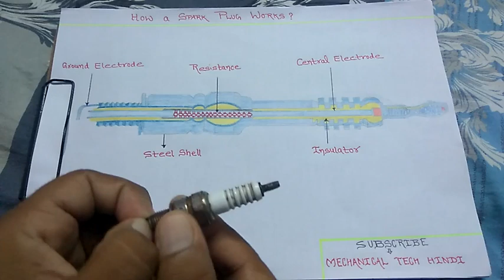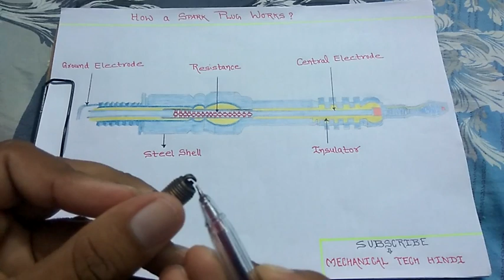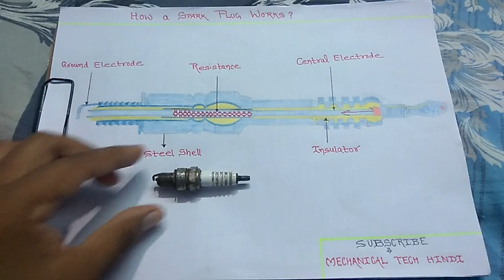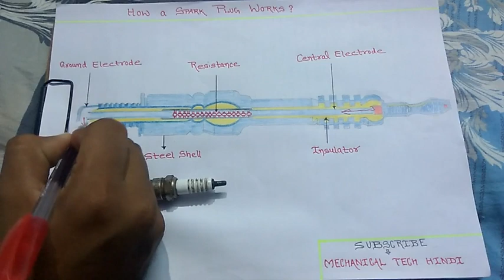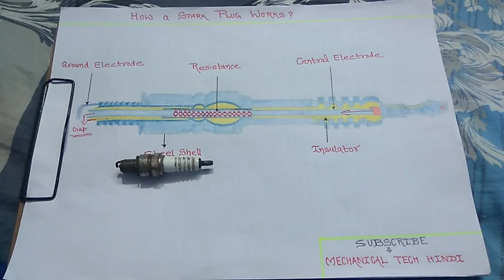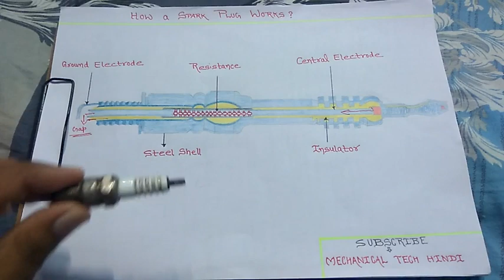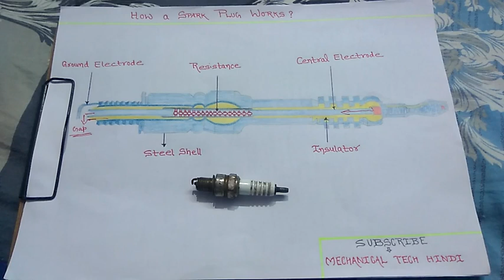How a SPARK PLUG works in Hindi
A spark plug is a device for delivering electric current from an ignition system to the combustion chamber of a spark-ignition engine to ignite the compressed fuel/air mixture by an electric spark, while containing combustion pressure within the engine. A spark plug has a metal threaded shell, electrically isolated from a central electrode by a porcelain insulator. The central electrode, which may contain a resistor, is connected by a heavily insulated wire to the output terminal of an ignition coil or magneto. The spark plug's metal shell is screwed into the engine's cylinder head and thus electrically grounded. The central electrode protrudes through the porcelain insulator into the combustion chamber, forming one or more spark gaps between the inner end of the central electrode and usually one or more protuberances or structures attached to the inner end of the threaded shell and designated the side, earth, or ground electrode(s).